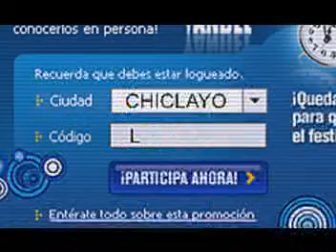WISIN YANDEL PERU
TU ELIGES